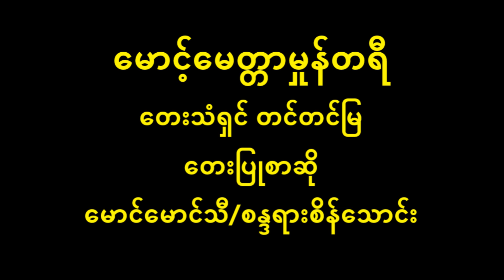မောင့်မေတ္တာမှုန်တရီ တင်တင်မြ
မောင့်မေတ္တာမှုန်တရီ Lyric & Music
တေးပြုစာဆို မောင်မောင်သီ/စန္ဒရားစိန်သောင်း
တေးသံရှင် တင်တင်မြ

          (နွေရယ် မိုးရယ် ဆောင်းရယ် ကြွေလွယ် ညှိုးလွယ် ပြောင်းလွယ် စက်ဝန်းရာသီအလီလီပြောင်း ညောင်းခဲ့ပေါ့ကွယ် ချစ်သူမျက်ရွဲ ပေါ်လည်းမလာ အတော်ကြာပြီကွယ် မေပုလဲ ကြွေအသည်း ၀ေခွဲမရပါတယ် ရွက်ကြွေပွင့်ညှိုး ကြွေနိုးဟန်နှယ်)၂ …..
          လာချင်ရင်အနီးကလေးပါကွယ် မလာချင်ရင် ခရီး၀ေးပါမယ် ပမာတင်စားဆိုရရင်ကွယ် ဖြိုးလျရောင် ကြယ်ကဗျာမှုန်းကာခြယ် ကိုးယပ်တောင် ကွယ်ကာပြုံးသလိုနှယ် မှိတ်တုတ်မှိတ်တုတ် ရွဲ့စောင်း ဖိန်းတုတ်တတ်တဲ့ မောင့်အကြောင်း မေကောင်းကောင်းသိထားနားလည် ကြယ်ပြောင် အမှောင်ထုလည်း ကွယ်ယောင်လှောင်မြှူတယ် …..
          (လမင်း ပ၀င်း မြအဆင်းနှယ် မေ့မေတ္တာ ဆန်းလပုဏ္ဏမီနှယ် အေးမြကြည်လင်သန့်စင်တယ်)၂ …..
          သခင့်မေတ္တာကကြယ်ရောင် အမှောင်ကိုလည်း မျှော်ရပါကြောင်း နွေ မိုး ဆောင်း ပြောင်းပါစေ အခါခါကွယ် မောင်မလာရင်တကယ် ဖြေလျော့ခွေခွေ မေကြော့နေပါမယ် ….. ။